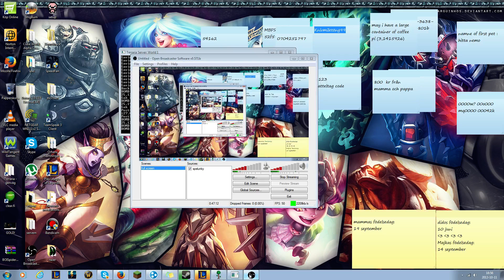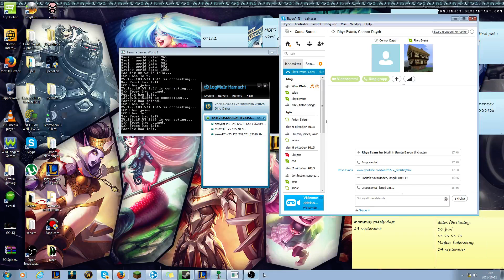Lets play terraria episode 7. A new member :D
In this video sak frost joins :D we call him connor though. welcome him to the lets play!